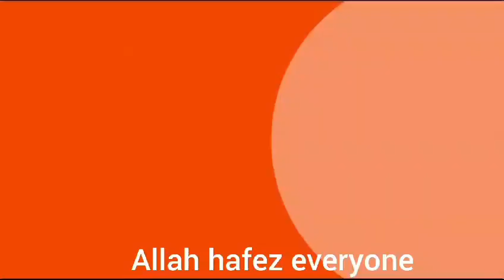সারাদিনের কিছু টুকিটাকি অংশ। সহজ পদ্ধতিতে বেগুন আলু দিয়ে মৃগেল মাছের শুঁটকির রেসিপি।Daily vlog।